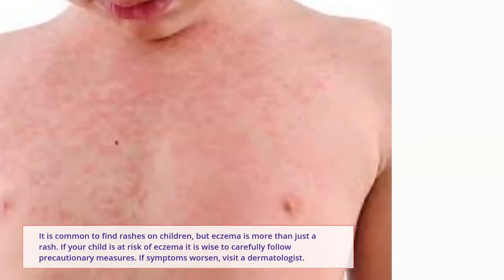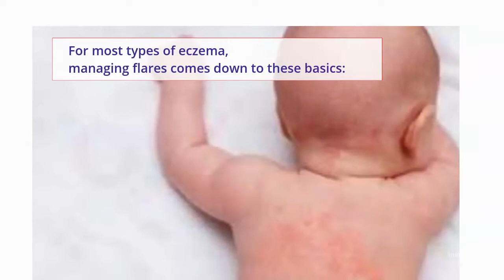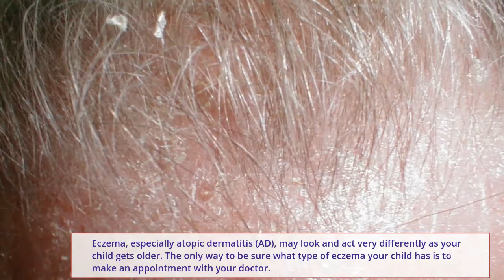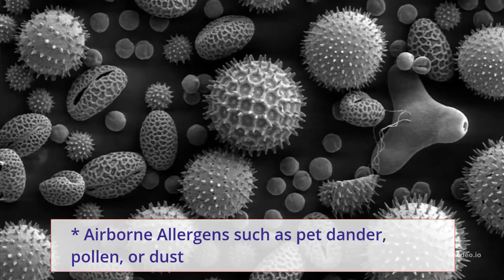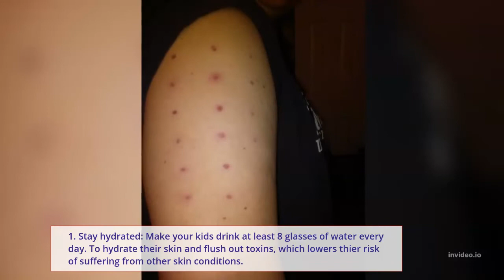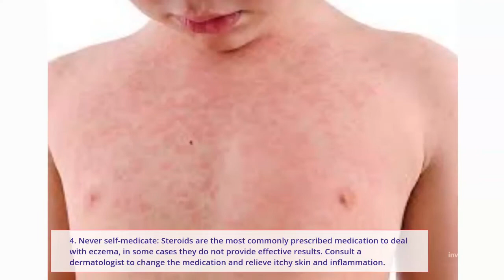Eczema Treatment In Children At Home {For Parents}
Living with eczema can be a challenge to both parents and children. That’s because people who suffer from eczema is like living in hell – with unbearable itch and pain. Often times, they are even embarrassed to be out in public because of their skin condition.

In my video today, i share  to you the ultimate guide on everything you need to know about handling & controlling this skin condition. While eczema is not a disease — and there is no immediate cure for it… You can get rid of the unbearable itch and inflammation of the skin with the strategies revealed in this video.

Dear Parents/ New Parents, i would like to share my knowledge that most cases of eczema in children can be treated at home. However, children are at an increased risk for skin infections because eczema creates the uncontrollable urge to itch. Your child may continue scratching until the skin is broken, leaving an open wound. Children will be children and that means coming into contact with many germs and bacteria. Combine these with an open wound and there is an increased risk for a skin infection. Parents, you can treat your child's eczema at home, but please seek medical attention if you suspect the onset of infection.

I understand that as a parents you wanted to healp your child suffering with itch and pain but keep this in mind you are unable to cure your child's eczema, but you can help protect them from the lifelong complications, such as scars thats why very important to consult dermatologist.